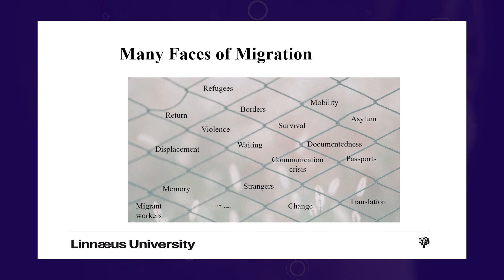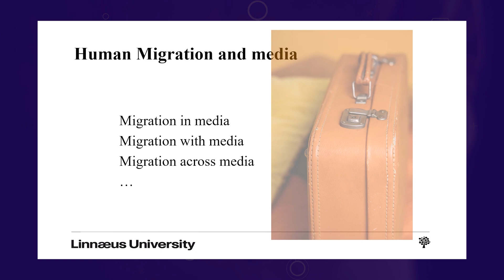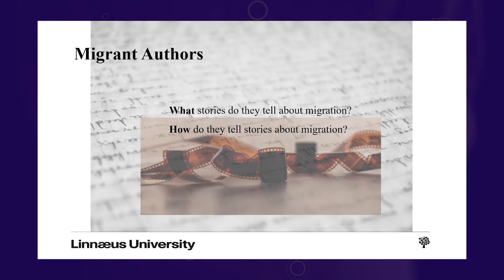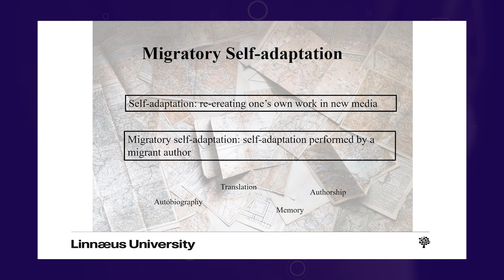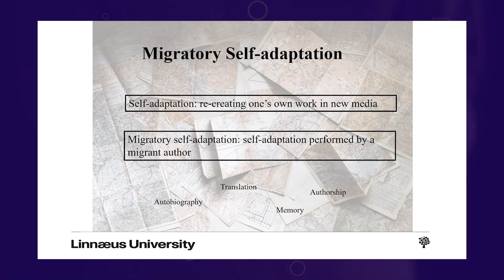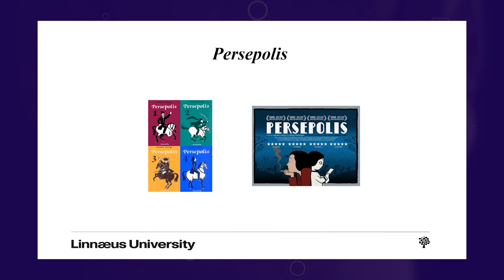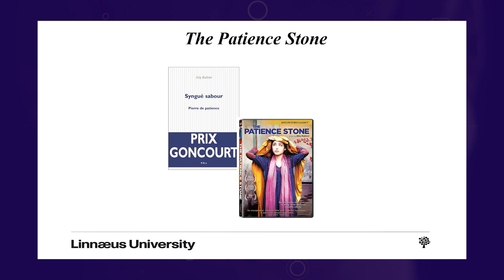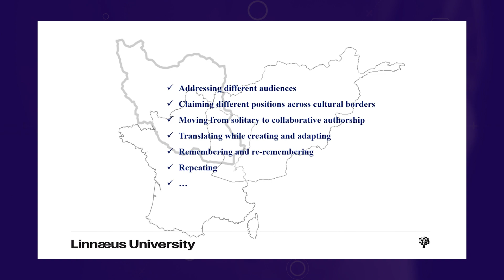Carrying stories across borders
Senior lecturer Nafiseh Mousavi of Linnaeus University presents her research into migration in, with and across media.